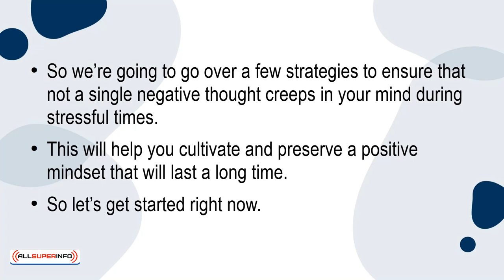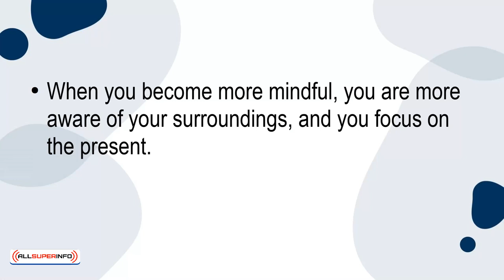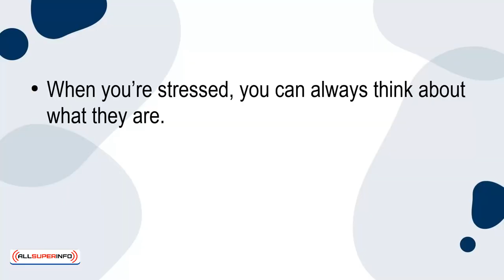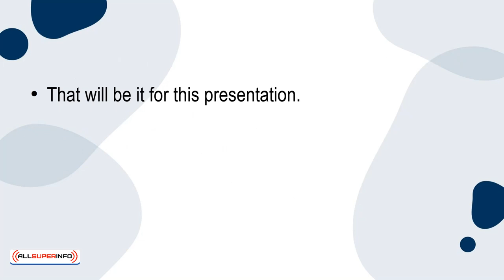02 How To Avoid Negative Thinking During Times Of Stress